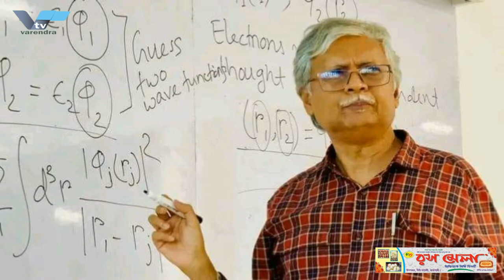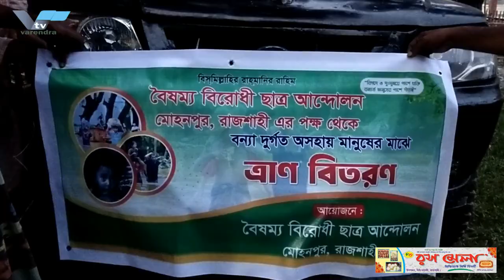গণঅভ্যুত্থানের এক মাস পূর্তিতে রাজশাহীতে শহীদী মার্চ পালিত